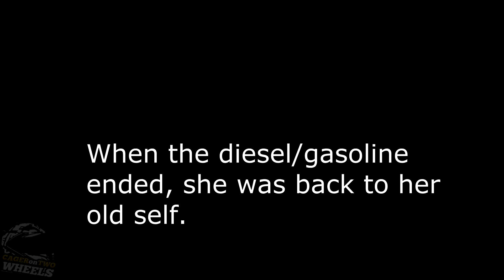Bike running on DIESEL!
Intro music is "Black Suit Zombie" by Phazer.
Go check 'em out here:
Wanna see me on a KTM RC390? Vote here!